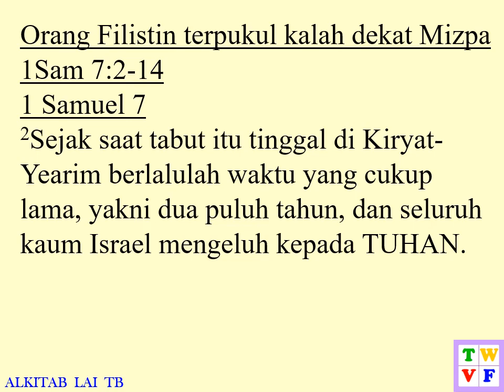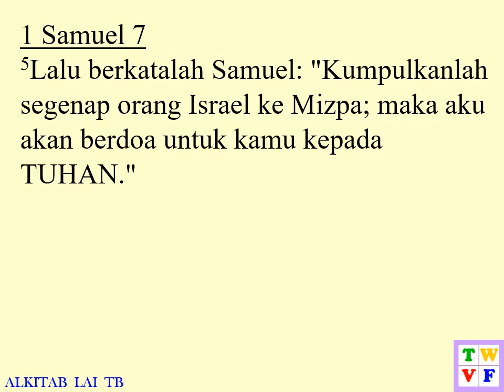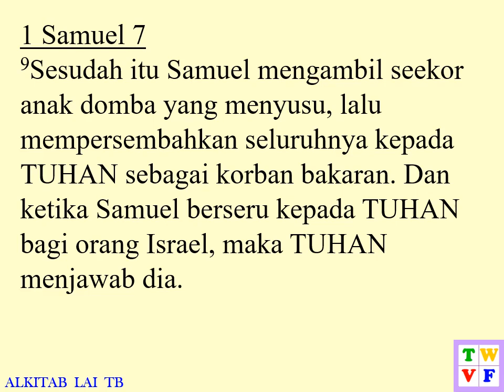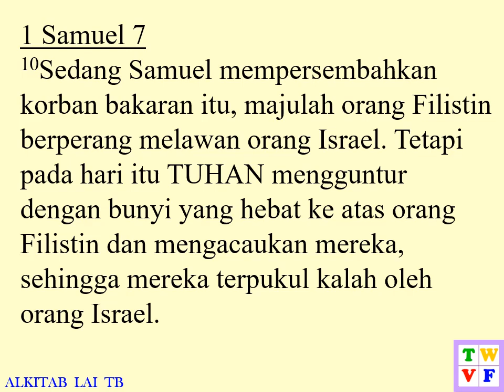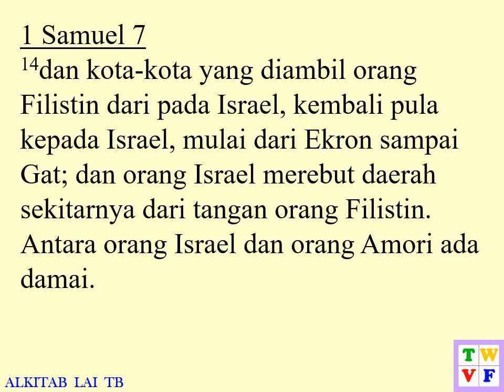1 Samuel Pasal 7 ALKITAB suara dan text - Indonesian Holy Bible audio and text